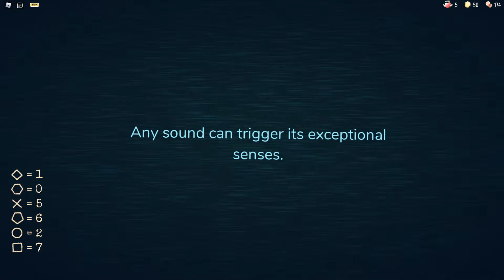Roblox DOORS! Full Game 100% All 100 Doors No Commentary!!!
Hey guys! I hope you enjoyed today's video, give a LIKE👍 if you want to see more of me playing DOORS.